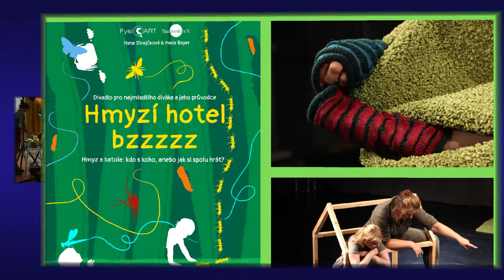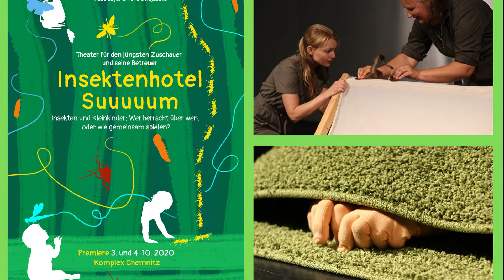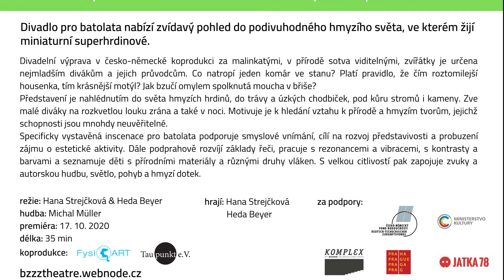Hmyzí hotel bzzz - 70. loutkařská Chrudim - Hana Strejčková - Heda Bayer - FysioArt - DKP 6.7.2021